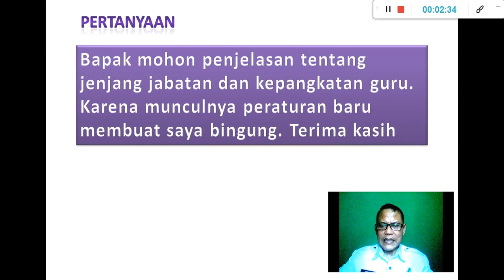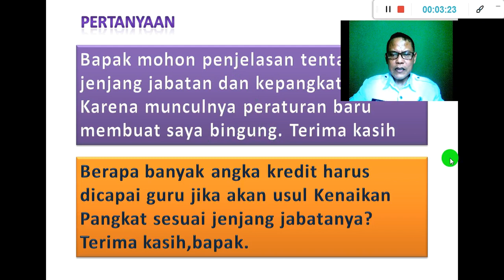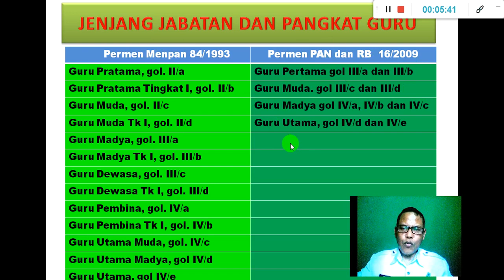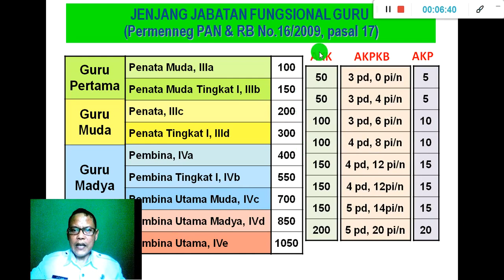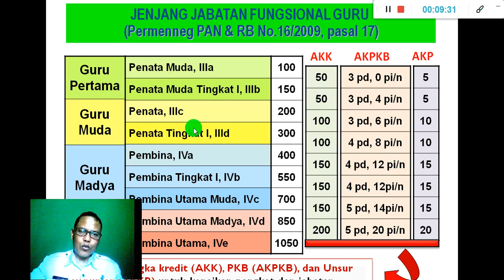# 02 # MACAM JABATAN FUNGSIONAL GURU DAN ANGKA KREDITNYA. Sarjan,S.Pd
Pada saat Permeneg PAN dan RB no. 16 Tahun 2009 diberlakukan maka otomatis terkait Jabatan Fungsional Guru ikut berubah. Jika menilik dari Permenpan nomor 84 Tahun 1993 tentang Jabatan Fungsional guru disana diatur jabatan fungsional guru dibedakan menjadi 13 macam.
Namun dengan berlakunya Permeneg PAN dan RB no. 16 Tahun 2009, jabatan fungsional guru disederhanakan menjadi 4 macam.
Tentang besarnya angka kredit bagi guru fungsional sesuai jabatanya, semua sudah diatur dengan jelas pada Permeneg PAN dan RB no. 16 Tahun 2009 pasal 17